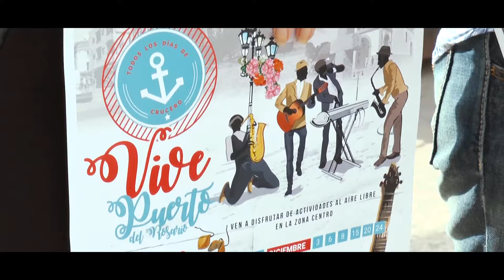Puerto del Rosario garantiza animación musical y apertura de comercios los días de cruceros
Este jueves, 9 de noviembre, en los exteriores la  Oficina de Información  Turística, se presentó la nueva campaña de dinamizacion turistica para los dias de llegada de cruceros denominada Vive Puerto o Living Puerto.

El alcalde capitalino, Nicolás Gutiérrez destacaba en su intervención el compromiso de la institución municipal en asumir una programación especial de animación a los cruceristas con actuaciones musicales, pero también de los comercios de la zona centro especialmente para abrir sus comercios esos días, los festivos y domingos, particularmente.

Por otro lado, la concejala del area, Paloma Hernández, recordaba el considerable aumento de atraques de cruceros en la presente temporada frente a la anterior, consolidando el destino de Puerto como destino de cruceros. Con esas buenas expectativas hemos diseñado esta campaña donde la música y la atención informativa al crucerista estén  garantizadas, pero también las compras gracias a la colaboración del sector comercial de la zona centro de Puerto.

La iniciativa consiste a grandes rasgos en una programación coordinada de actuaciones de parrandas y agrupaciones folclóricas , dúos o solistas, en la zona peatonal de  Primero de Mayo los días de llegada de cruceros, con especial incidencia en los festivos.

También se presentaron los nuevos mapas callejeros y el mapa de ecoturismo del municipio. En esta campaña de dinamización colabora Binter. Asistieron a este acto de presentación, además del alcalde y la concejala del área de Turismo en el Consistorio portuense, , empresarios del sector, consignatarias , representantes de los grupos musicales que actuarán durante la campaña de cruceros y otros miembros de la corporación municipal.